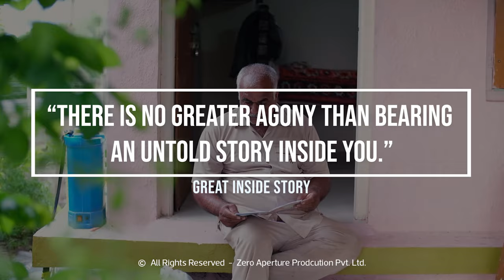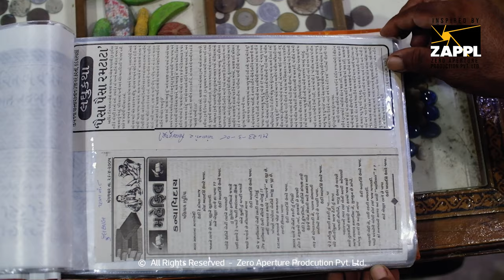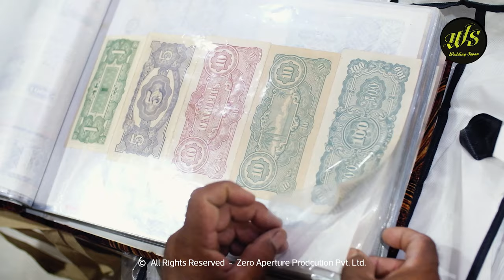great inside story | Best Gujarati Author | Great opportunity for Gujarati Writers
મણિલાલ ઝીણાભાઈ કપુરીયા સરપદડ
લેવા પટેલ અને મારો મુખ્ય વ્યવસાય ખેતી છે પણ સિક્કાઓ સંગ્રહ નોટોનો સંગ્રહ ઉપરાંત લખાણ કાવ્યો ગઝલો લઘુ કથાઓ સાહિત્યના સર્જન મને શોખ છે અને આપણી મહેનત નું ખાવું અને નીતિમાં જીવવું  એવો મારો બધાને સંદેશ છે
વધુ માહિતી માટે આ વિડિયો જુઓ અને આપણા બધા ગ્રુપમાં ફોરવર્ડ જરૂરથી કરો
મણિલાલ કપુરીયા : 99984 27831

Voice over: Vanshika Gokani
Supported: ZAPPL Team, Avnish Gadhvi
Special Thanks : V.D Bala - Navrag Natural Club